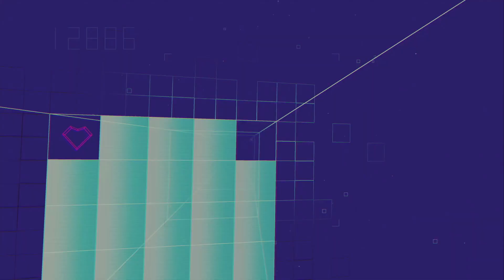Sayonara Wild Hearts - Level 17: Reverie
Hello everyone!

It's time for Reverie, another composition by Claude Debussy they have made a new rendition of, and it sounds really nice. The level itself is calm, it's nice to slow down some and take a break from the high speed action of the game.